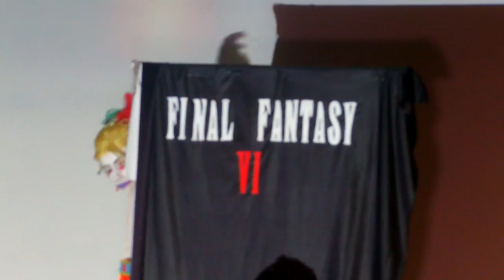Dreamhack 2013 - Una Experiencia inolvidable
Cada "Me Gusta" Es un evento increible y un gracias a vosotros